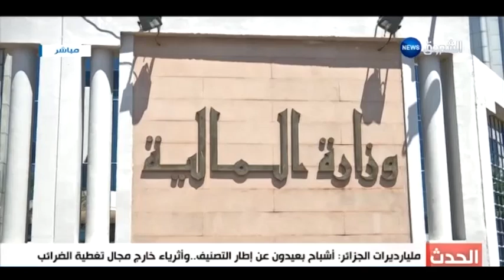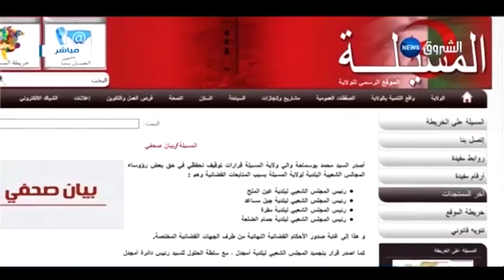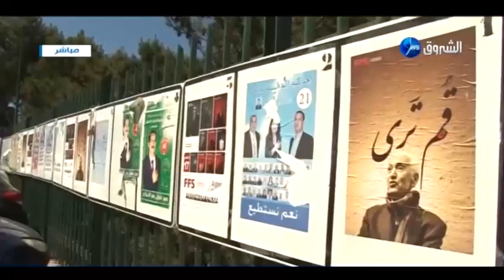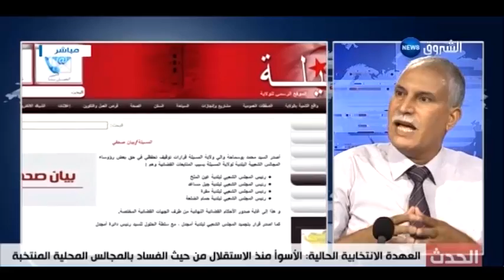مليارديرات الجزائر: أشباح بعيديون عن إطار التصنيف.. وأثرياء خارج مجال تغطية الضرائب